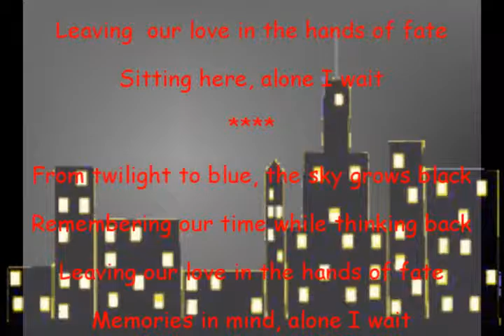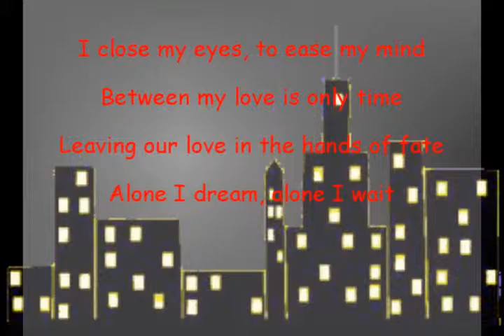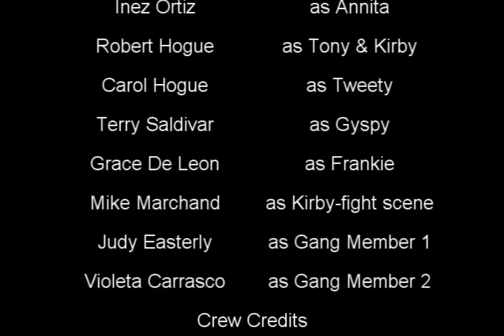Love On 33d and Broadway Act 1 Scene 6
After discovering that Tony is Annita's new boyfriend, the Parakeets are quick to tell him what she has said about him.